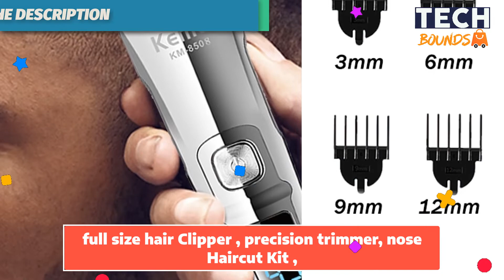Best Budget Trimmer | Electric Hair Cutting Machine *You Must Need*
➤  In this video, I will show you the best electric hair cutting machine in 2022. It's one of the best budget friendly and also professional cordless trimmers for barbers on the marketplace like Aliexpress and Amazon. This waterproof Kemei electric trimmer/shaver also can be used at home which you can buy for under $50.

 ⬇ References To The Product ⬇

➡️  Kemei Waterproof Electric Trimmer

1️⃣ ➡️  Philips Norelco MG3750 Trimmer

2️⃣ ➡️  Panasonic ER-GP80

3️⃣ ➡️  Wahl 5-Star Cord/Cordless Magic Clip

4️⃣ ➡️ Wahl Color Pro Cordless Hair Clipper

5️⃣ ➡️ SUPRENT Hair Clippers

6️⃣ ➡️ TOFULS Hair Clippers

1️⃣ ➡️  SOEYE Electric Hair Trimmer

2️⃣ ➡️  ENCHEN Electric Hair Clippers

3️⃣ ➡️  Razor LCD Screen Powerful Hairs Trimmer

4️⃣ ➡️ VGR Hair And Beard Trimmer

5️⃣ ➡️ ENCHEN Hair Clipper Men's

►Timestamps◄
0:00 - Introduction
0:18 - Kemei Waterproof Trimmer

People Also Asking :
What is the cheapest shaver online?
Which is the best cheapest shaver?
How can i get the cheapest electric hair trimmer online?
what is the best hair clipper for the money?
Is there any electric shaver under $50?
which is the best beard trimmer to buy?
what is the best cordless trimmer on the market?
which one is the cheapest & best hair trimmer?
which hair trimmer is the best?

👉 Supporting my channel allows me to continue to make more videos.